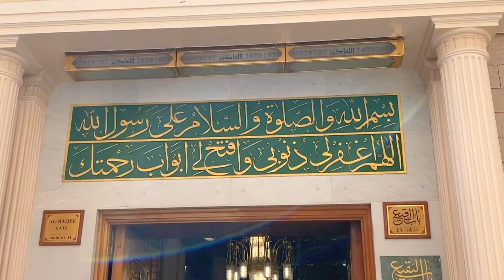Riyadul Jannah- A garden of Paradise in Masjid e Nabvi SAWS😍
This video is about a complete detail about riyadul jannah, which is known as a garden of paradisein masjid e Nabvi SAWS  by Holy Prophet Hazrat Muhammad SAWS, pillars of it and it’s importance.
JazakAllah!